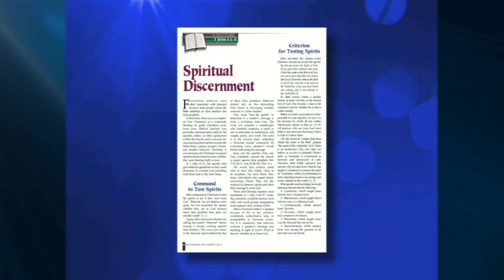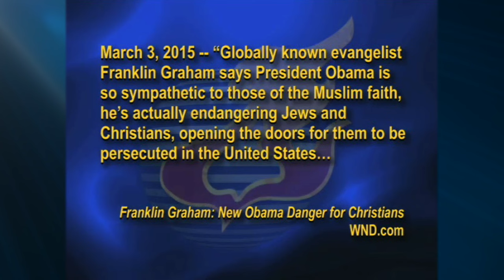Jack Van Impe Presents -- October 27, 2023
Many False Prophets